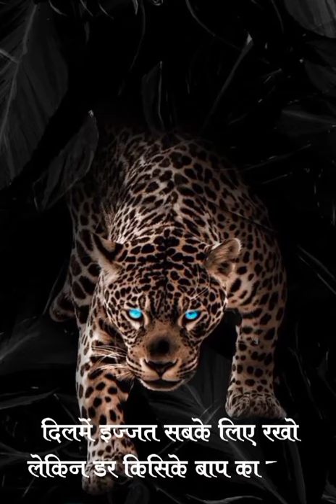खोफ तो आवारा कुत्ते भी मचाते हैपर दहशत हमेशा शेर की ही रहती है